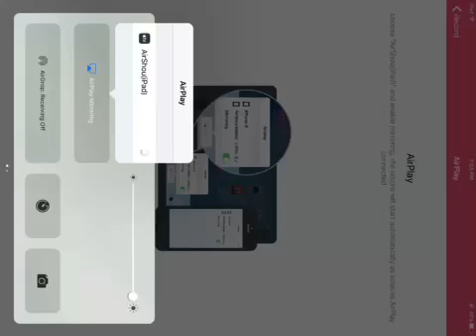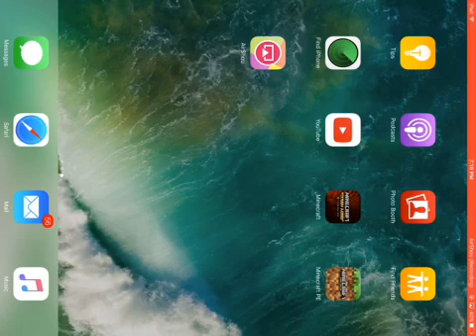Minecraft pc with the UFO BELIEVERS ep 1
Minecraft pic with the UFO BELIEVERS ep 1